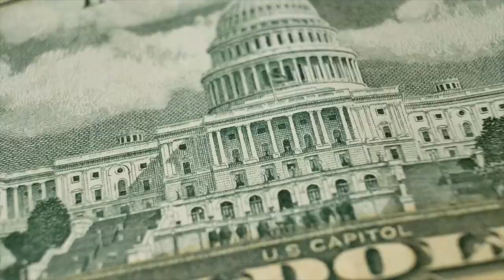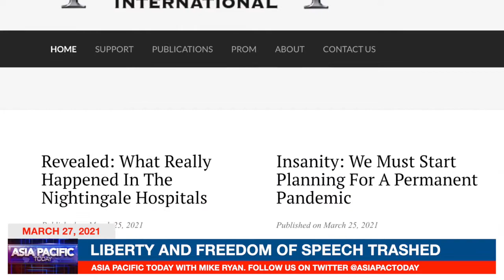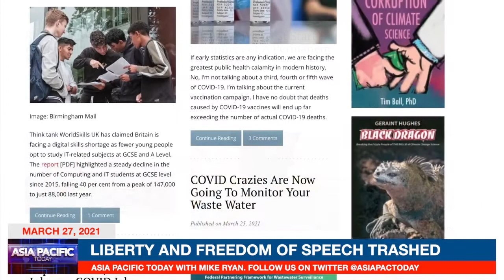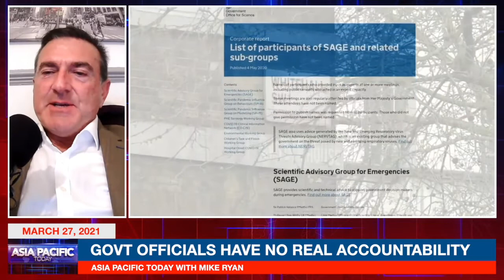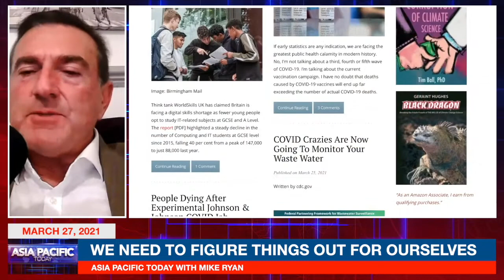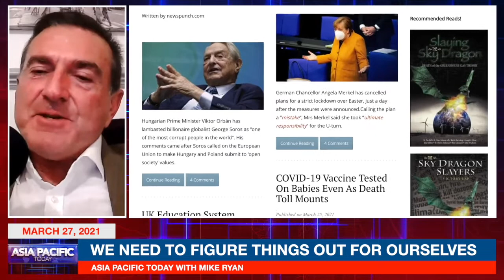COVID-19. MANY QUESTIONS BUT SO FEW ANSWERS WITH JOHN O'SULLIVAN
Mass vaccination is rolling out, eclipsing the pace of Covid-19 lockdowns more than one year ago. While this may turn out to be a huge success in combatting the virus, it is still too early to say as studies will not be completed until 2023.

What we do know, is that Governments around the world including those in the richest countries, have caused irreparable harm to their citizens, throwing out the rule book on Pandemics and providing little scientific justification for their actions, all the while telling us to “follow the science.”

Big questions still remain such as : why no early treatment is available in some counties, when doctors have demonstrated the effectiveness of safe, inexpensive drugs to combat hospitalisation and death? Did our systems of public health decision-making during Covid really serve the public interest and is there sufficient transparency? Mainstream media and Big Tech have become so compromised - a scandal in itself, that they are unwilling to expose wrongdoing and may have functioned as important enablers of destructive policy making.

And why are the issues of liberty and freedom of speech being ignored by our democratically elected leaders? Why after the availability of these vaccines, and the knowledge gained from past policy responses - are we still hearing threats of lockdowns, the need for vaccine passports, masks, vaccines for children and other crazy suggestions from politicians and unaccountable public health officials.

John O’Sullivan is CEO of Principia Scientific International, an organisation dedicated to truth and transparency and promoting best scientific practice in the community and education of specialists and non-specialists.

Asia Pacific Today. March 27, 2021